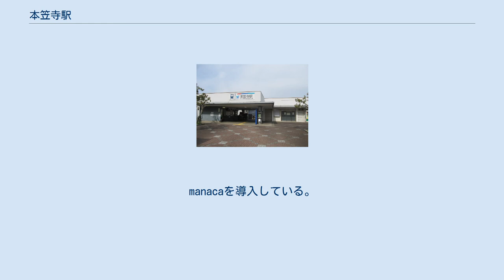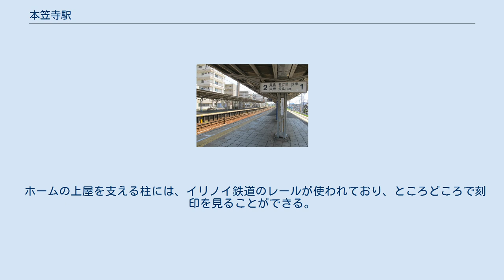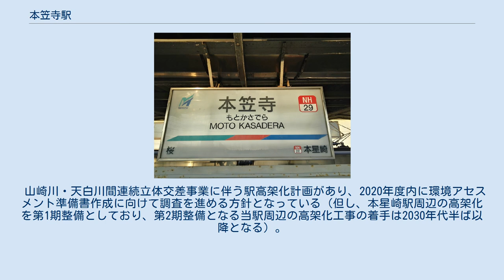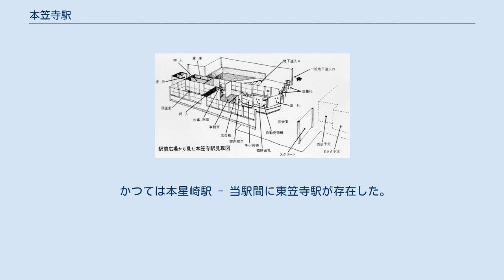本笠寺駅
本笠寺駅（もとかさでらえき）は、愛知県名古屋市南区前浜通7丁目にある名古屋鉄道名古屋本線の駅。
manacaを導入している。
 毎年2月3日に笠寺観音で節分会が開催され多くの人が訪れる。
また毎月18日には縁日が、毎月6, 16, 26日には六の市が笠寺観音で開催され多くの参拝者・買い物客で賑わう。
かつての準急停車駅だが、現在は原則として普通列車のみの停車である。
朝の時間帯には、毎日上り準急1本が停車する（6:17発豊橋行き。平日のこの列車は特急の間合い運用であるため、8両のうち前と後ろの各2両のドアが開かない。2005年までは朝の一部の急行、夕方の一部の下り急行が停車していた）。
このほか、前述の節分会の日は日中（2012年以降の平日は準急が削減されたため午前中のみ）に急行・準急が臨時停車する。
そのため、この日は唯一日中に当駅で緩急接続を行うことができる。
 平日の下りには当駅で4本の列車を通過待ちする普通列車が1本存在し、その列車は当駅に9分停車する。
 島式2面4線の待避可能な地上駅で、ホーム有効長は6両。
日中普通のみ停車の駅では数少ない終日有人駅である。
列車発車案内、電光掲示板、エレベーター、エスカレーターは無く（自動音声案内のみ2008年2月頃設置された）、2021年現在バリアフリー化工事は実施中である。
上屋は4両分あり、6両編成の場合、名古屋寄りと豊橋寄りの各1両分は上屋に掛からない。
自動券売機（1台。manaca対応。もう1台増設できるスペースがある）・自動改札機（3通路）はトランパス導入前より存在する。
 改札口とホームを結ぶ地下通路の半分は壁で区切られ、改札外の自由通路となっており、駅舎の反対側の西口まで貫通している。
ホームへ向かう側の壁には「地域子供さんの作品展示コーナー」として近くの幼稚園児らが描いた絵などが飾られている。
トイレは改札内に設置されている。
 普通列車（一部を除く）は基本的にこの駅で特急（快速特急）や急行（準急を含む）に追い越されるため、概ね5分程停車する。
下り線（名古屋駅）方面は堀田駅（停車列車は全て副本線に入るため堀田駅停車の急行の待避は不可）や二ツ杁駅、犬山線方面は西春駅まで待避ができず、上り線は逆に当駅まで待避ができない（下り線同様に堀田駅でも特急との待避は可能だが急行との待避は不可）ため、当駅で多くの普通列車が待避を行う（上り線はこの先、鳴海駅でも待避が可能）。
そのため本線に停車する上り列車は片手で数えるほど少なく、日中以降の普通列車は待避線に入る（日中の下り列車は犬山行きが本線に停車）。
 ホームの上屋を支える柱には、イリノイ鉄道のレールが使われており、ところどころで刻印を見ることができる。
 上述のようにラッシュ時に準急の一部が特別停車するが、ホーム有効長が6両分のため、普通も含めて8両編成の電車は後ろ2両がドア締め切り扱いとなる（後ろ2両が2両編成で連結されている場合は閉じ込めとなる）。
また平日6時17分発の準急列車・豊橋行き（8両編成，東岡崎から急行に種別変更）は後ろ2両（閉じ込めが発生する）だけでなく、一部指定席の特急送り込みの関係で前2両も締切の為、中程4両しか乗り降りできない。
 本星崎方は曲線分岐器のため、これに進入する下り線はポイントの制限速度が上り線よりもやや低い。
 山崎川・天白川間連続立体交差事業に伴う駅高架化計画があり、2020年度内に環境アセスメント準備書作成に向けて調査を進める方針となっている（但し、本星崎駅周辺の高架化を第1期整備としており、第2期整備となる当駅周辺の高架化工事の着手は2030年代半ば以降となる）。
 駅は名古屋環状線から少し西に入った場所にある。
1970年代までは環状線上に名古屋市電の笠寺西門前停留場があり（バス停とほぼ同じ場所）、乗り換え客で賑わっていた。
 東側商店街を抜けた先に名古屋市営バスの「笠寺西門」バス停がある。
 かつては本星崎駅 - 当駅間に東笠寺駅が存在した。
 笠寺駅 (名鉄)に関するカテゴリ: